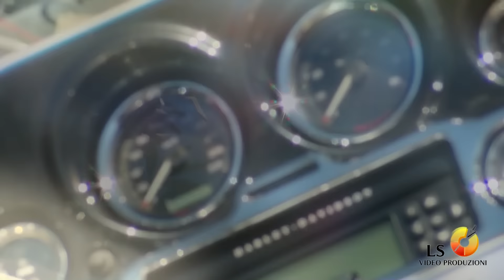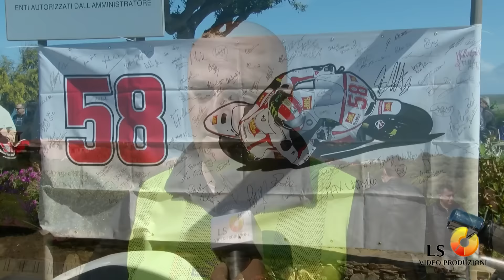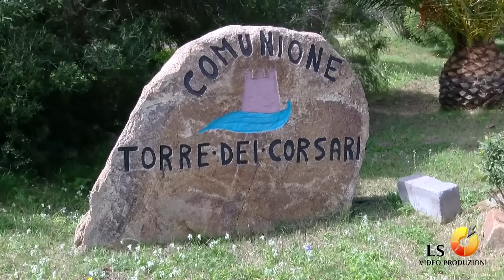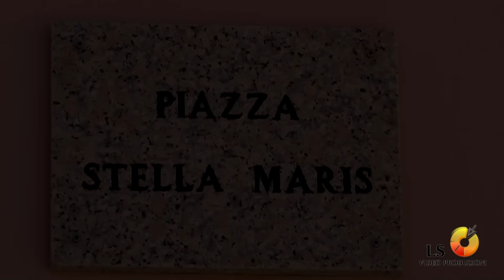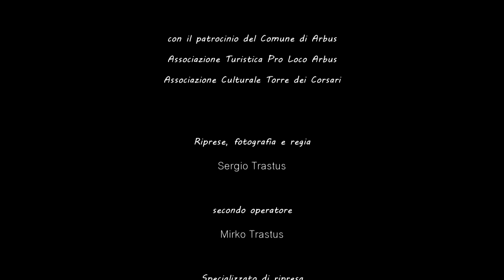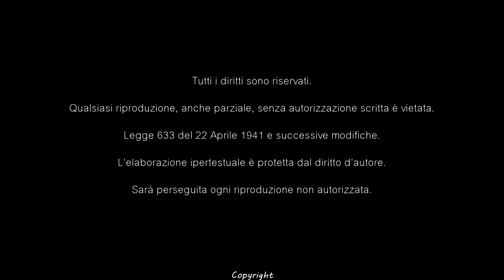3° Sagra dei Ricci Motoricciando - Torre dei Corsari - Arbus 10/04/2016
3° Sagra dei Ricci - Motoricciando
Torre dei Corsari  - Arbus
10/04/2016